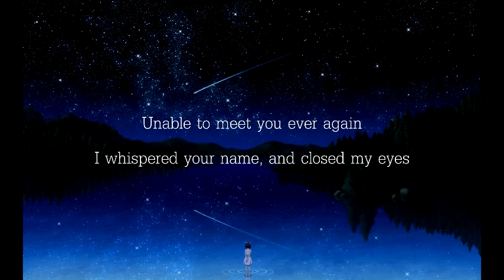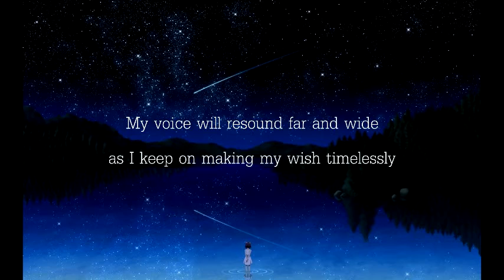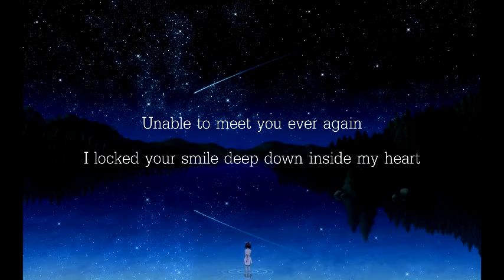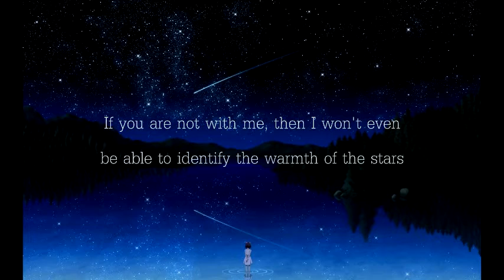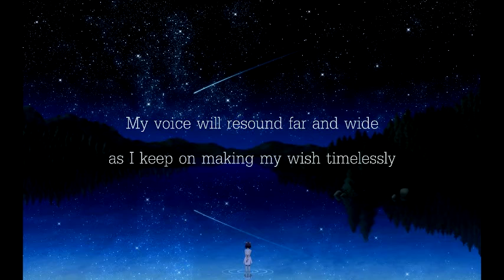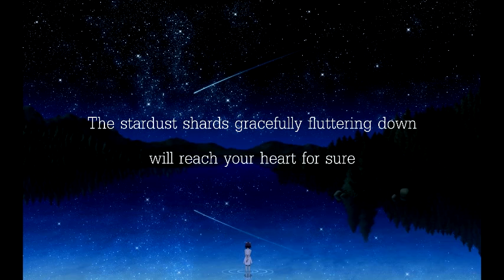【S alvick】M I S S I N G Y O U by Lisa Komine ☆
New cover! This is the ED Theme of Shinrei Tantei Yakumo (Psychic Detective Yakumo) by Lisa Komine.

Well, the song is about missing a loved one that's been gone, and holding on to their slowly fading memories. Yes, it's kinda sad but yeah.

I am dedicating this song to my mom.